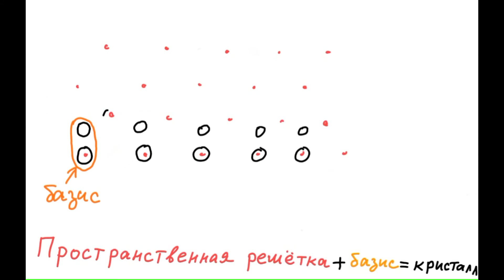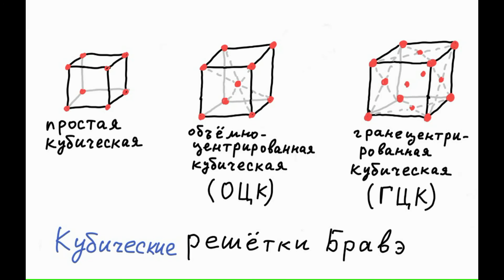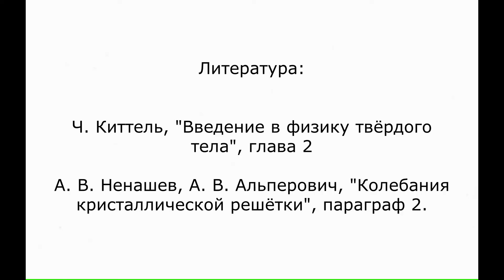1.1 Симметрия кристаллов: элементы симметрии, пространственная решётка и базис.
Этот видеоролик даёт понятие об элементах симметрии кристалла (преобразованиях, переводящих кристалл в себя), о пространственной решётке кристалла и базисе.
Литература:
Ч. Киттель, Введение в физику твердого тела, глава 2.
А.В. Ненашев, В.Л. Альперович, Колебания кристаллической решетки, параграф 2.